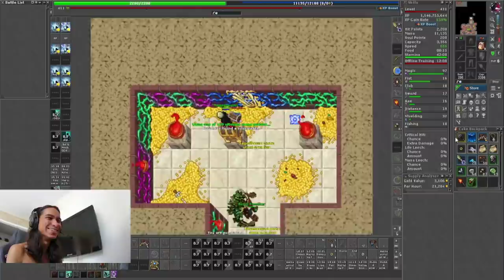COMBO UE NO DDD "O MONSTRO VOLTOU", AND DROPANDO AMARELINHO FORA DO BOSS